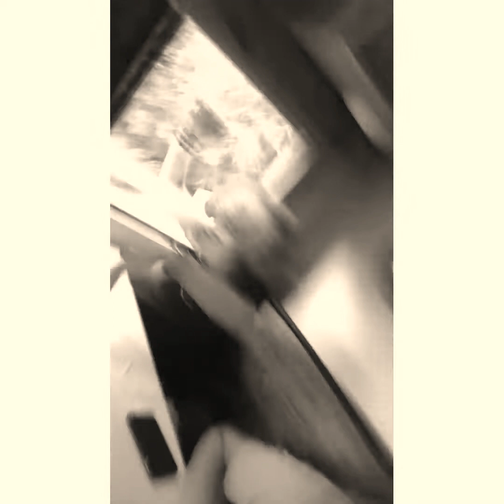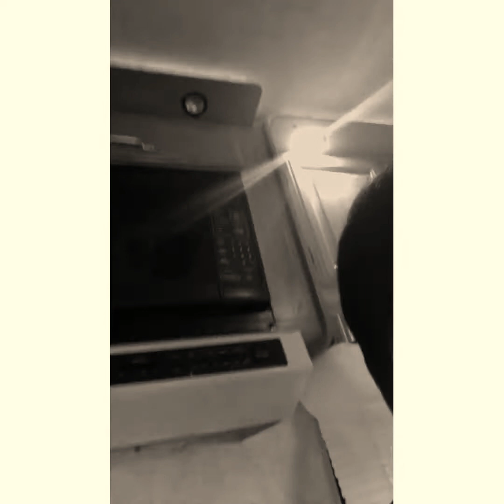Season:3 Episode:25 Going To Pigeon Forge Tennessee from Damascus Virginia in my RVVVVV!!!!!!!!!!!!!